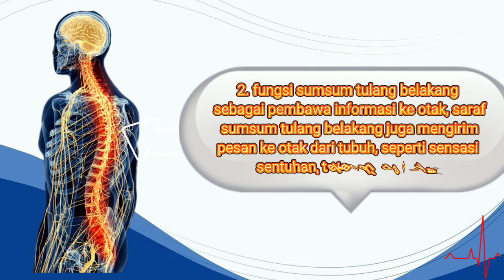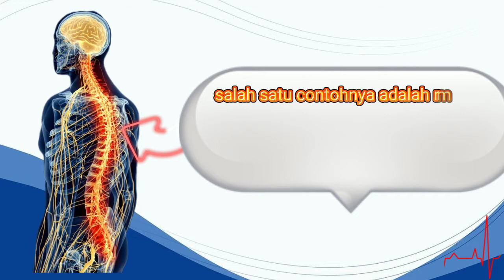KETAHUI FUNGSI DARI SUMSUM TULANG BELAKANG??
Mengenai video selanjutnya kita akan membahas mengenai tentang fungsi dari sumsum tulang belakang.
sedikit info terkait definisi sumsum tulang belakang yakni Sumsum tulang belakang merupakan tempat diproduksinya sel darah merah, keping darah, dan sel darah putih. Tanpa sel darah yang diproduksi di sumsum tulang belakang, tubuh Anda tidak akan berfungsi dengan baik.

selebihnya bisa di lihat di video.